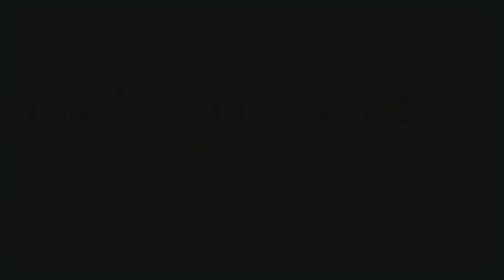PLAYROOM CLEAN UP WITH BABY DAENERY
Hi Friends. So Baby Daenery decided to clean up the playroom and i took the chance to film her cleaning up. She's really cute and she had fun doing this :)